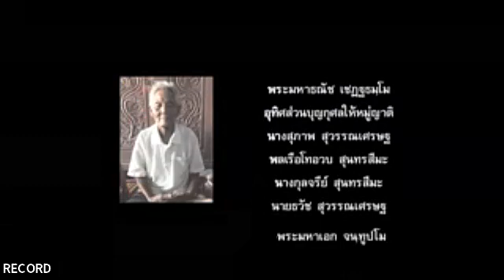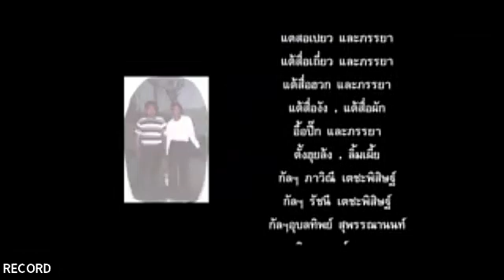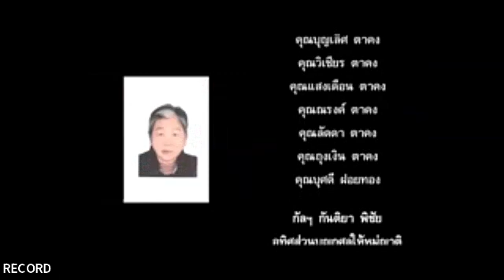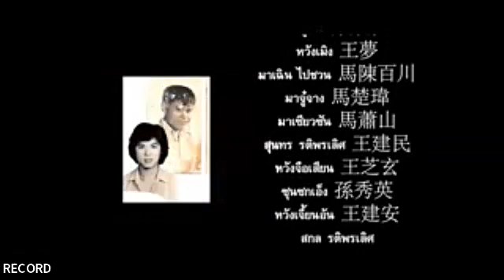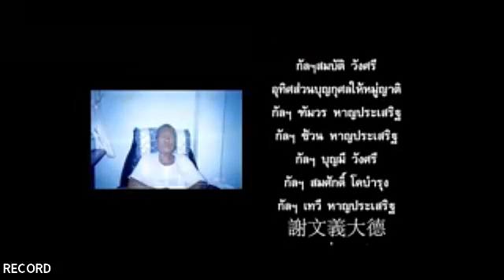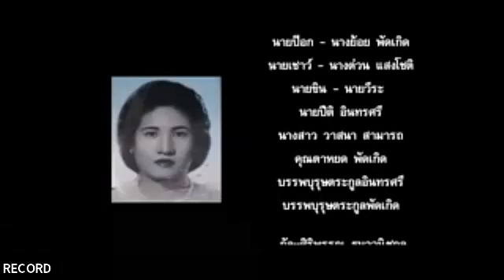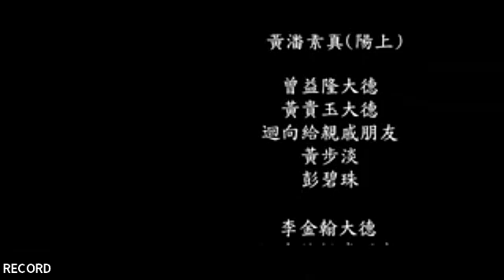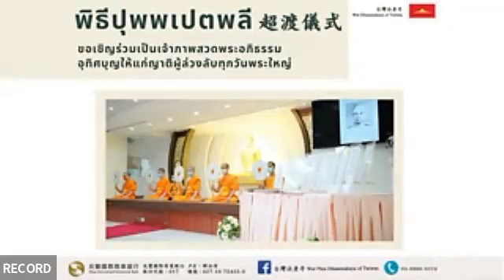2022.02.16 超渡儀式 พิธีปุพพเปตพลี